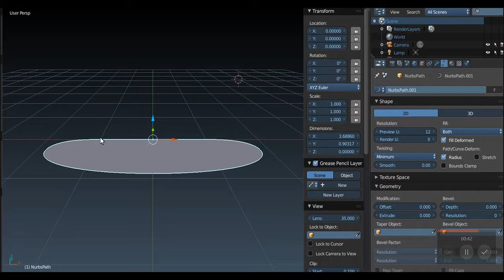the incredibles: how to make your own custom curves and put it ingame using the old blender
this will teach you to put custom curves into the incredibles game. you need to draw it. you need to use path or bezier curves and turn it to 3d to 2d feel free to extrude it and put it ingame using industrial park. make your own path curves by yourself and see what you can make by getting it ingame. i would recommend using the old blender since it has *.3ds and also you can make your own *.raw mesh as well.